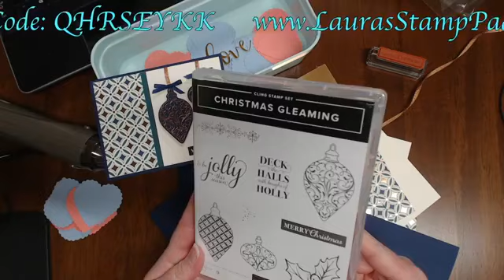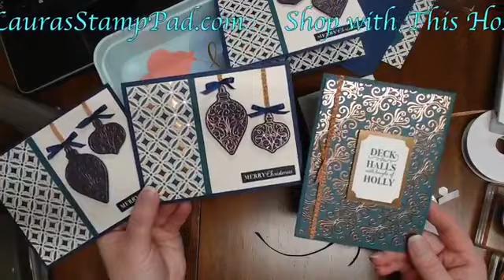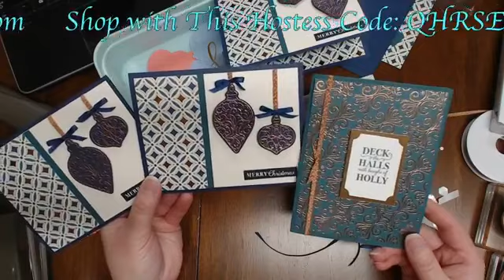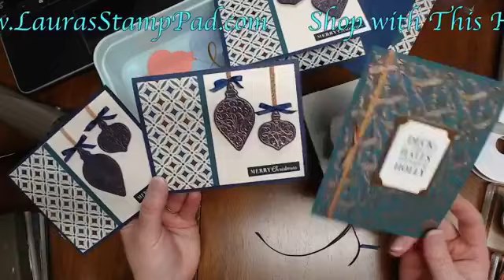10/23 - Laura's Dose of Stampin' Therapy - Heat Embossing - Laura's Stamp Pad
Supplies

Facebook Live – Laura’s Dose of Stampin' Therapy!

Earn the Queen Anne’s Lace Stamp Set for Free with a $75 order (before tax and shipping), click here to start shopping